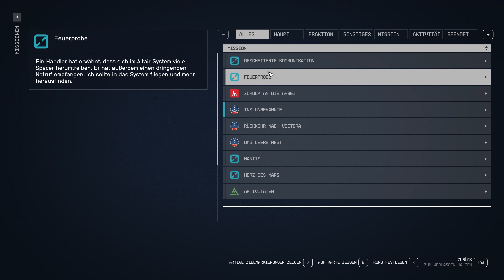Wunderschön, aber auch tödlich - Starfield - S01E22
So schön und doch so tödlich. Dies trifft nicht nur für die Mine zu, sondern auch auf unser nächstes Ziel.